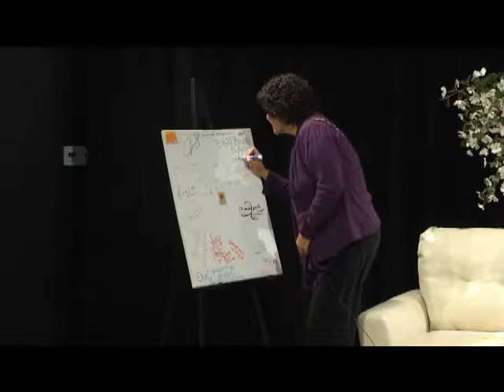The Color of Success TV Talk Show - Alternative Medicine Pt2 Hoberleigh Phreigh & John of God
Produced/Hosted by Ontresicia Averette and Carolyn Wiggins,The Color Of Success present: Hoberleigh Pheigh  Part 2 of Alternative Medicine .